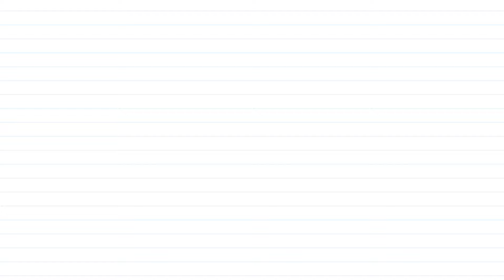Parahuna 2 Full Video Album | Diamond Ring | Gallan Bass Do Mithiye | Ajay Hooda | Ranjit Bawa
Experience the vibrant melodies of Parahuna 2 with this captivating album featuring tracks like Diamond Ring, Gallan Bass Do Mithiye, Family Di Member, Parahuna 2 Title Track, and Jaa Sajna.

In Theatres Now.
Watch 'Parahuna 2' in your nearest theatres!

Timestamps:-

00:00 - Introduction
00:05 - Diamond Ring
02:52 - Gallan Bass Do Mithiye
05:06 - Family Di Member
07:37 - Parahuna 2 Title Track
09:12 - Jaa Sajna

Diamond Ring
Singer: Arvind Jangid , Ajay Hooda
Lyricist: Ajay Hooda
Music Director: Ajay Hooda
Featuring Starcast: Ajay Hooda , Tara Sumner

Gallan Bass Do Mithiye
Singer :- Ranjit Bawa
Music Director :- Desi crew
Lyrics :- D Harp
Featuring Starcast: Ranjit Bawa , Aditi Sharma

Family Di Member
Singer: Ranjit Bawa
Lyricist: D Harp
Featuring Starcast: Ranjit Bawa , Tara Sumner

Parahuna 2 Title Track
Singer: Ranjit Bawa
Lyricist: Pargat Kotguru
Featuring Starcast: Ranjit Bawa, Aditi Sharma, Ajay Hooda

Jaa Sajna
Singer: Kamal Khan
Music Director: Jaggi Singh
Lyricist: Pargat Kotguru
Featuring Starcast:  Kamal Khan , Jaggi Singh , Pargat Kotguru

Movie Credits:
                                                                                                                                                                                                                                                                                                                                                                                                                                                                                                                                                                                                                                                                                                                                                                                                                                                                                                                                                     Cast: Ranjit Bawa, Aditi Sharma, Gurpreet Ghuggi, Ajay Hooda, Dara Dhaliwal, Oshin Brar, Tara Kirsty Sumner, Faith Ailsa Tarby, Muhammad Nasrullah Badar, Nav Mann UK, Jagtar Benipal, Parveen Kaur, Dustinderveer Kaur, Barbara Vitrollie, Sukhmani, Kulwant Khurmi, Neelam Sudhir, Paul Rupeet Jardine, Hardeep Kaur, Zoya Malik, Harjit Kainth, Chanchal Dabra, Khatija Kaker

Producers: Mani Dhaliwal, Mohit Banwait, Inder Nagra, Surinder Sohanpal UK

Director: Ksshitij Chaudhary
Writer: Dheeraj Rattan
Dialogues: Chanchal Dabra
Director Of Photography: Ajayan Vincent
Editor: Gagan Sachdeva
Background Score: Kaven Roy
DI & Sound: Afterplay Studios (Maddy)
DI Colorist: Uttam Kumar Pandey
Sound Designer: Harpreet Lalli
Sound Designer & Re-recording Mixer- Hengul Medhi
Singer: Ranjit Bawa, Ajay Huda, Kamal Khan, D Harp
Music: Desi Crew, Jaggi Singh, Daoud Beats
Lyrics: D Harp, Jaggi Singh, Pargat Kotguru
Art Director: Rommy Arts
Costume: Natasha
Make up/Hair: Dippi Matti, Khatija Kaker, Razia Parveen Shaikh, Jaspreet
Associate Director: Gaurav Babbar, Sandeep Malhi, Chanchal Dabra
Line Producer: The Theatre Army Films, Vicky Makhu
Still & Making: Manpreet Dass Films
Visual Promotion: Hashtag Studios & Perfect Flick Studioz
Publicity Design: Hungryman Design
Digital Promotion: Venom Media

Download Padhanisa App: Learn to sing in Sur with AI Powered Personal Music Teacher- Padhanisa by Saregama.